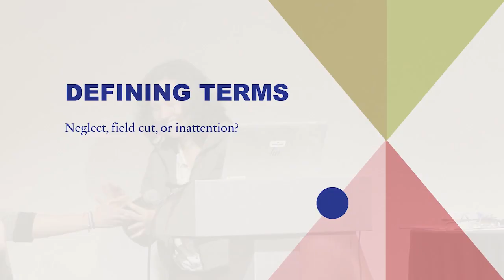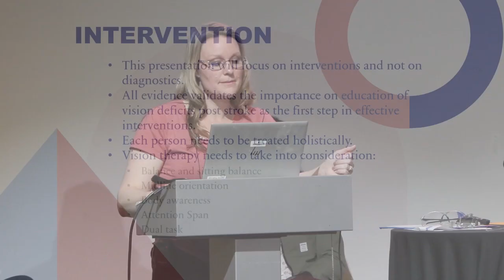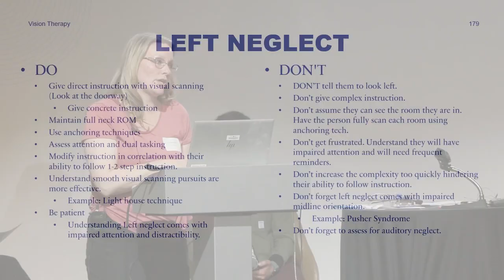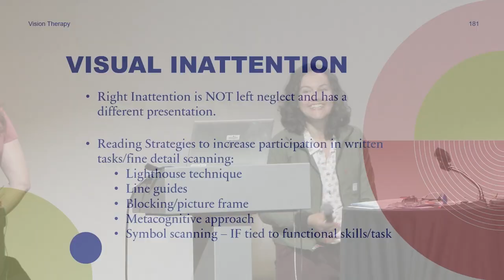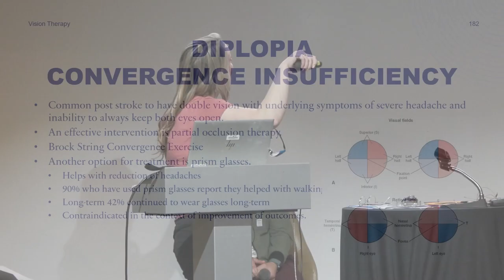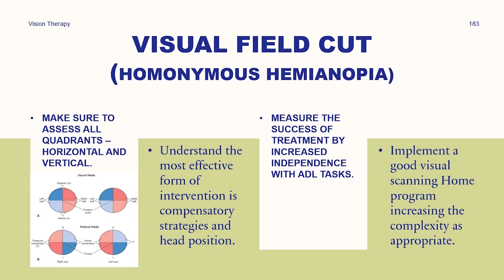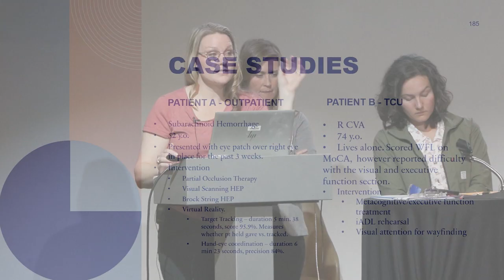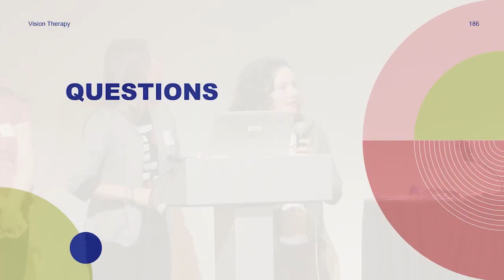Vision Therapy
Learn techniques for vision rehabilitation from a multi-disciplinary team and the importance of vision therapy on stroke rehabilitation.

This presentation was shared as part of American Heart Association's 2023 Montana Stroke Rehab & Post-Acute Care Conference